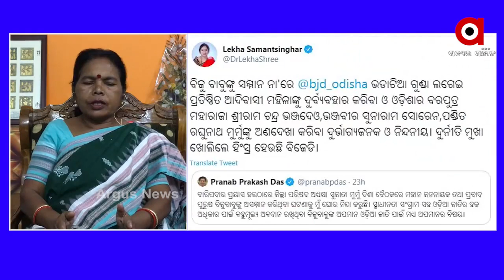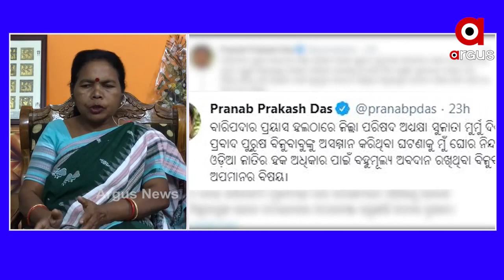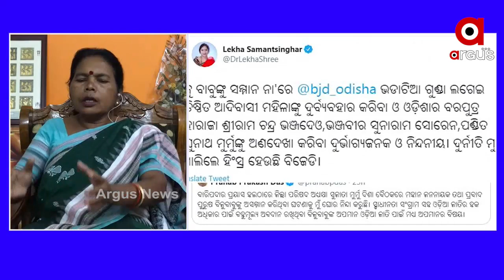ବିଜୁବାବୁଙ୍କୁ ମୁଁ କେବେ ବି ଅସମ୍ମାନ କରିନାହିଁ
ଅଧିକ ଖବର ପାଇଁ ଡ଼ାଉନଲୋଡ କରନ୍ତୁ “Argus News” ଆପ୍